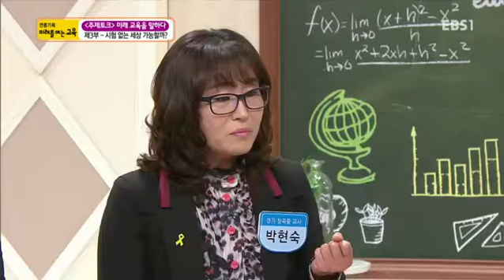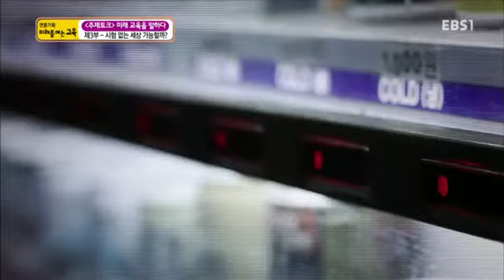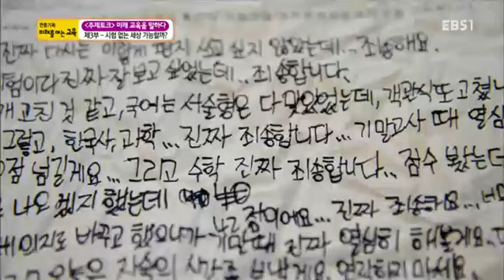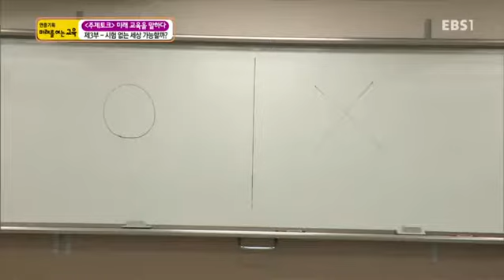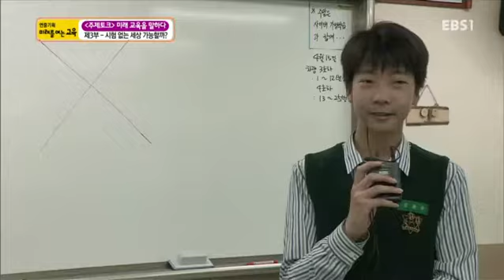연중기획 미래를 여는 교육 - &lt;주제토크&gt;미래 교육을 말하다 제3부 - 시험 없는 세상 가능할까?_#001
&lt;주제토크&gt;미래 교육을 말하다 제3부 - 시험 없는 세상 가능할까?

공교육의 미래를 여는 "미래를 여는 교육"

바람직하고 건전한 공교육의 현장과
다양한 교육의제들을 살펴보고 능력 중심 사회의 초석이 되고 있는
교육현장을 소개함으로써 미래 교육의 방향을 제시한다.